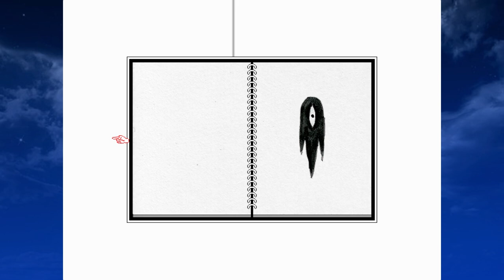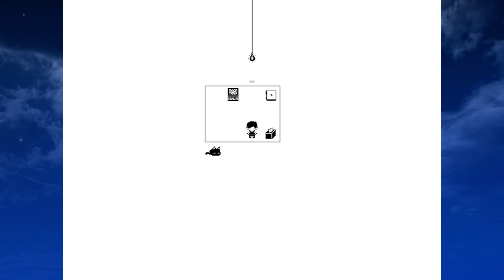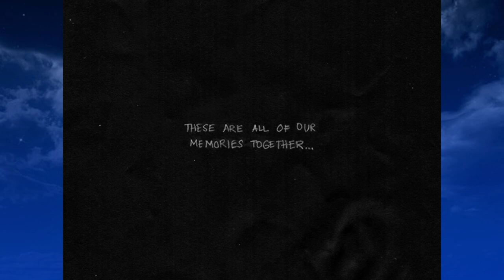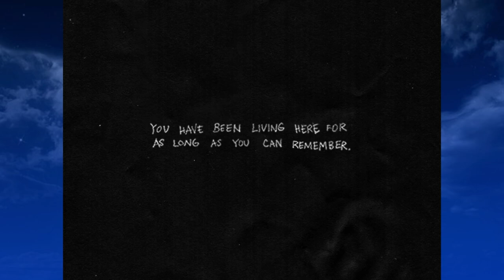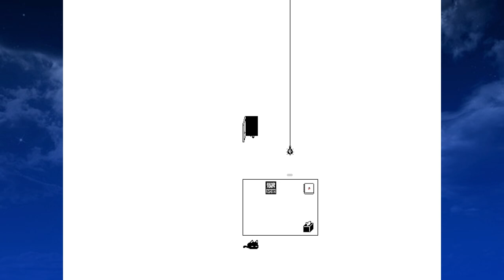Omori Part 3 - A Missing Friend